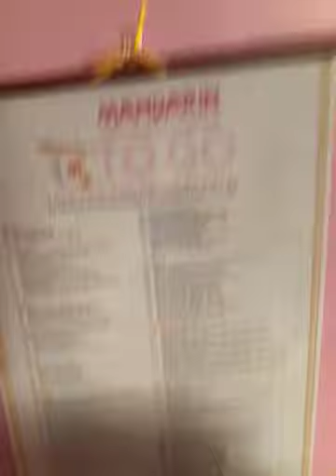The calendar I got at the Mardarin